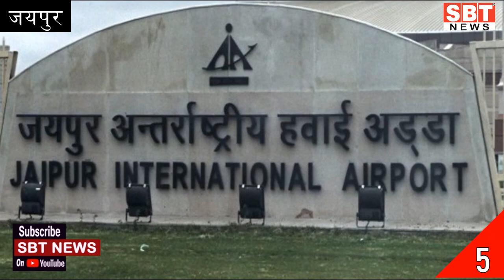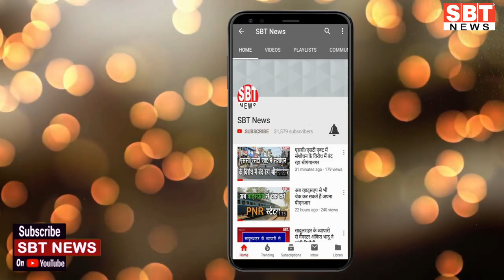25 जुलाई : राजस्थान दोपहर 3.15 बजे की 11 बड़ी खबरें | SBT News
About This Video:

25 जुलाई : राजस्थान दोपहर 3.15 बजे की 11 बड़ी खबरें | SBT News

sriganganagar temperature
Barish, Barsaat
mansoon
new rules
kisan aandolan
rakesh tikait
kisan andolan
Rajasthan news
hariyana news
maharastra news
latest news
bjp
rahul gandhi
up news
News website
nonstop news
news headlines
today news
aaj ka news
online news
Headlines News
skymetweather